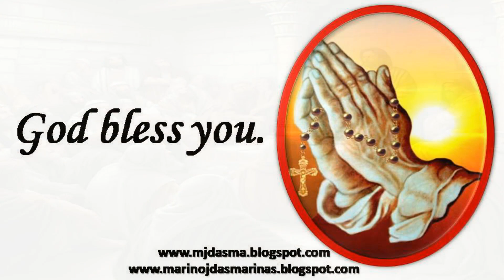The Gospel for August 2 Friday of the Seventeenth Week in Ordinary Time: Matthew 13:54-58